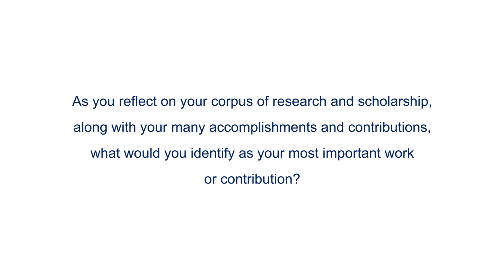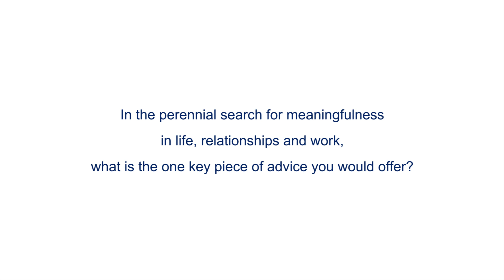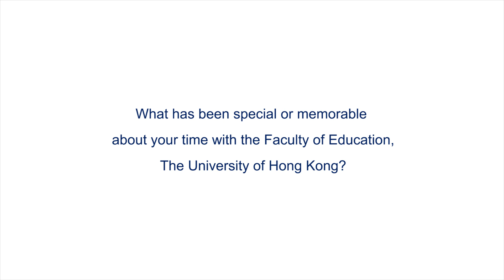Faculty Interview Series – Inspiring Dialogue with Professor Low Ee Ling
The Faculty of Education, HKU has interviewed Professor Low Ee Ling, Dean of Teacher Education from the National Institute of Education, Nanyang Technological University, Singapore. Let’s hear what Professor Low has to share with us in this short yet inspiring video!